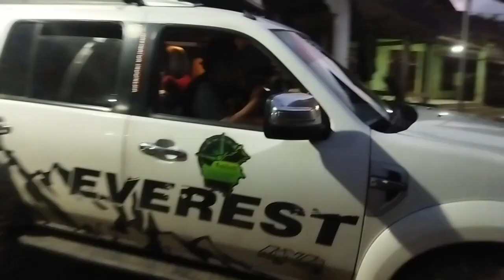Sangkar di ambil wong pusat Blitar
The chicken cage was taken by people from the center of Blitar.
Using a Ford car, it is very loose to carry two cages.
Dekengane pusat Blitar.